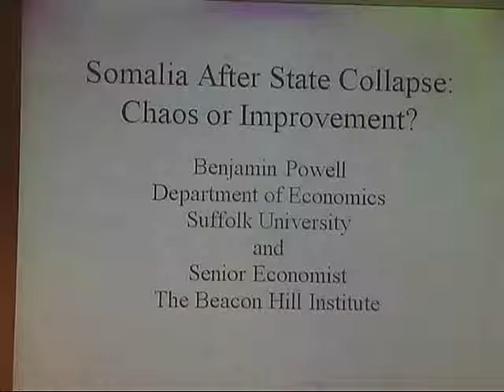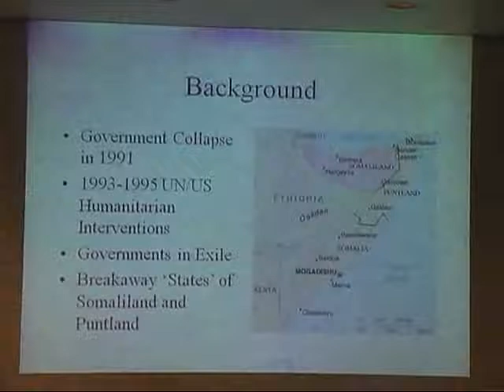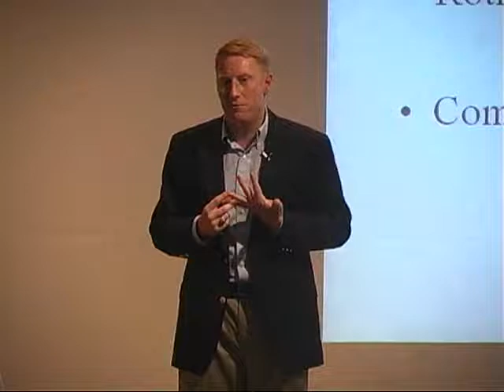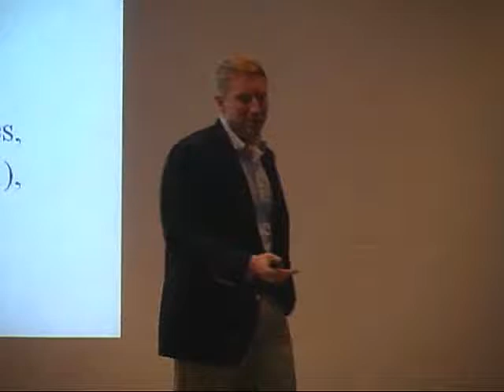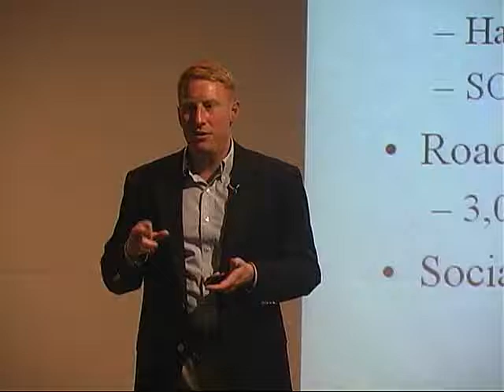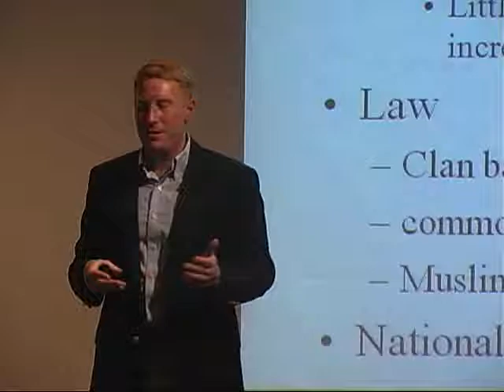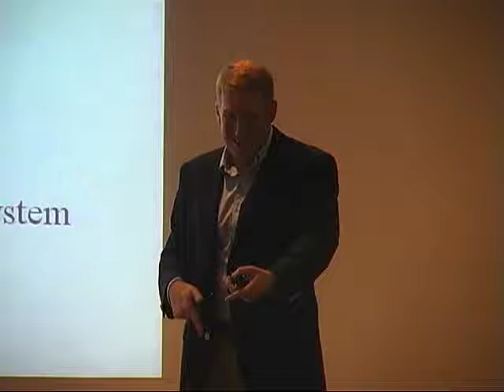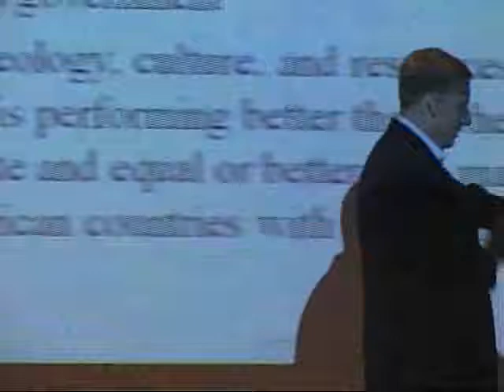Somalia after the Collapse: Chaos or Improvement (Part One)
Benjamin Powell. September 23, 2010.

David S. Saurman Provocative Lecture Series